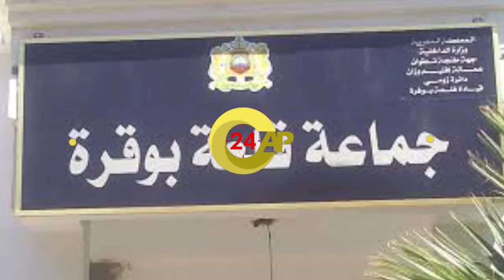مواطن من وزان يشتكي من شطط عون سلطة يتكتم على الجرائم دون إنتباه القيادة 1